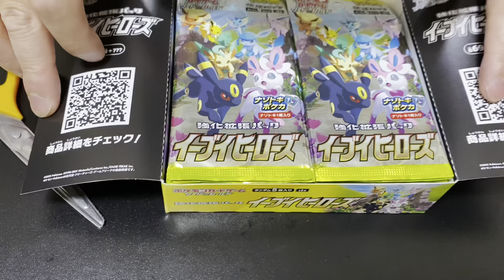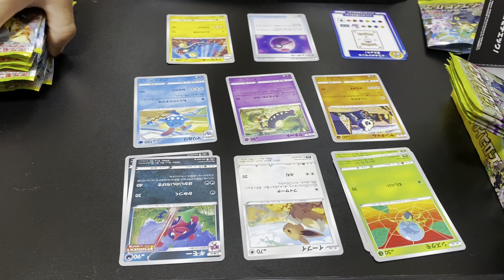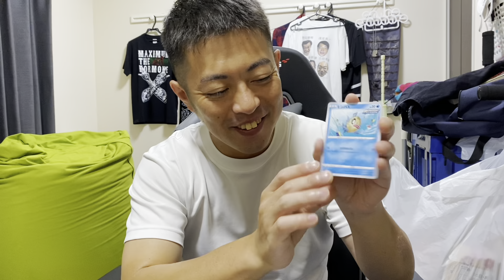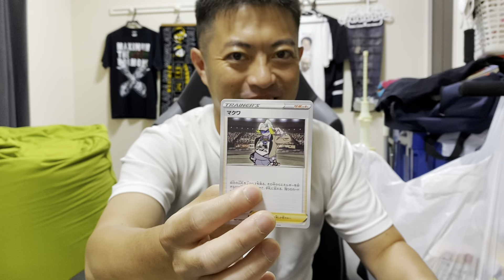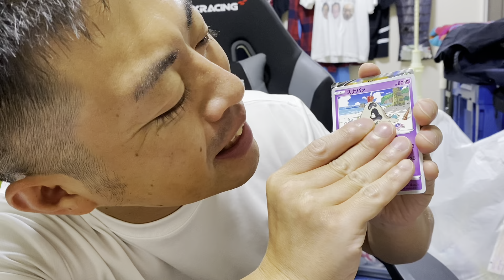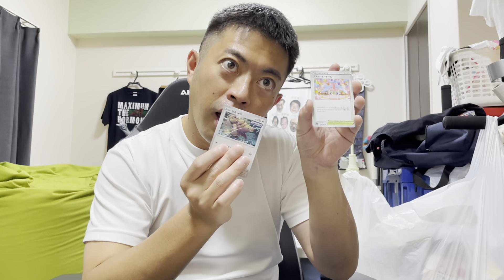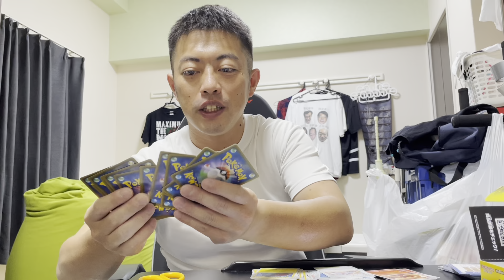男鰤男 イーブイヒーローズBOX祭り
コンビニ大捜索で手に入れたイーブイヒーローズBOXを解放する！！
もうええ加減にええの出てくれやぁー